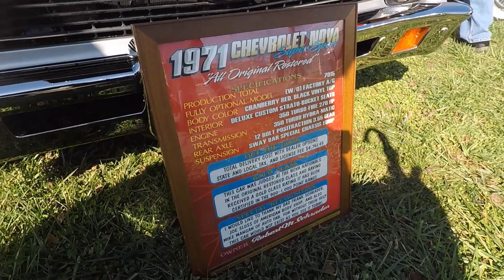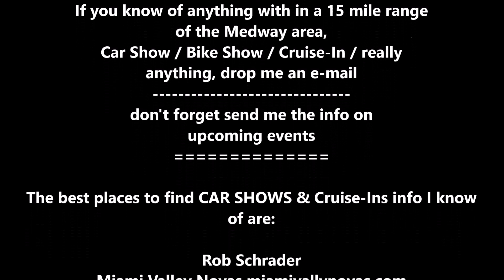Miller's Automotive Swap Meet and Car Show Nov. 7th. 2020 part 1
Was so looking forward to seeing the Millers Have this event again, Thanks to ALL! 😀👍👍✌️

Kevin Foust,  kj inohio
Max Sprague
1-Arms_Dealer - Anno Domini Beats (studio.youtube.com) (re-MIX WALK 13-LONG)
2-Observer - Chasms (studio.youtube.com) (re-MIX WALK 6-LONG)
Just Remember

"LET'S RIDE"

don't forget send me the info on
upcoming events